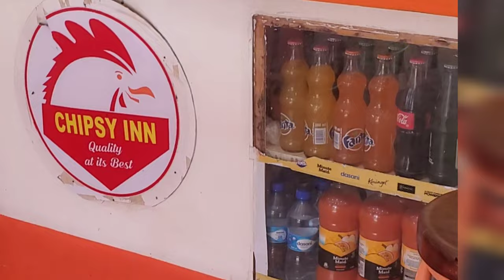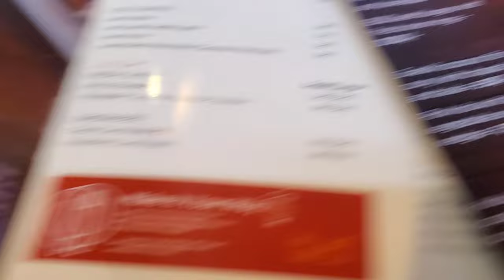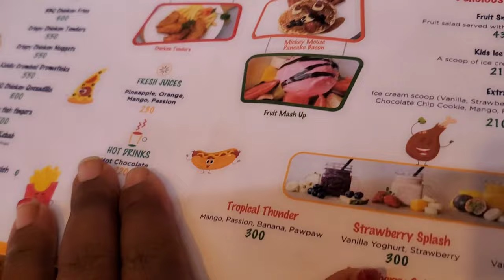Getting new couch/Girl treatment week/clothes and shoe haul/withmaureen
thank you for stopping by#newcouch#clothhaul#4chair